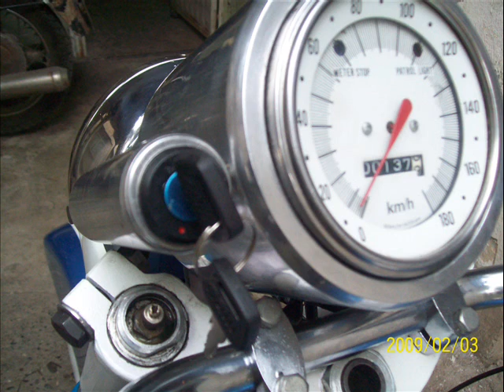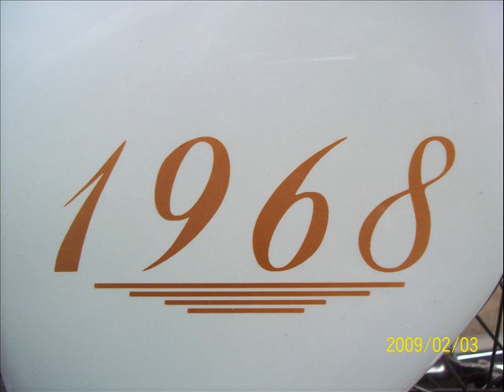1968 A-65 THUNDERBOLAT ADANA